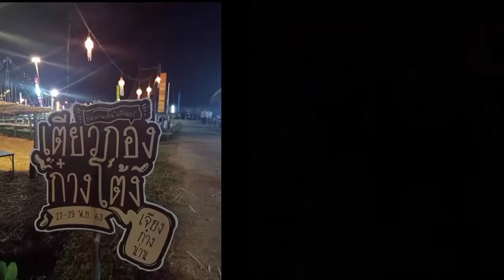ฝากหัวใจไว้น่าน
ฝากหัวใจไว้น่าน เป็นผลงานเพลงของศิลปิน เมญาณี เทียบเทียม ฝีมือการถ่ายภาพนางแบบที่แสนสวยโดย โสโลกสวย อ.เชียงกลาง จ.น่าน